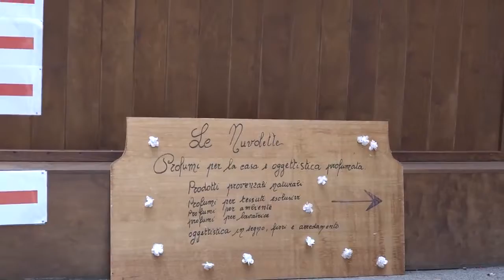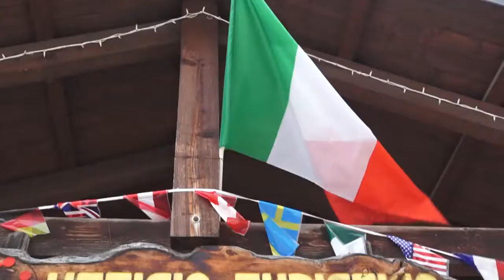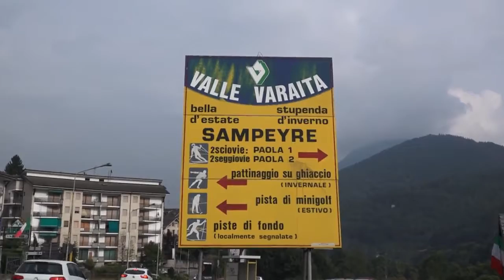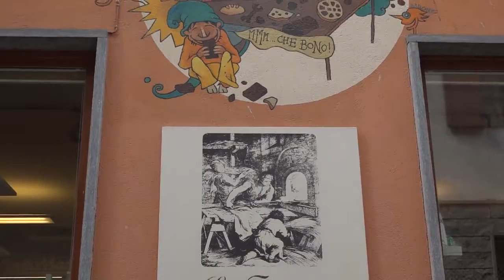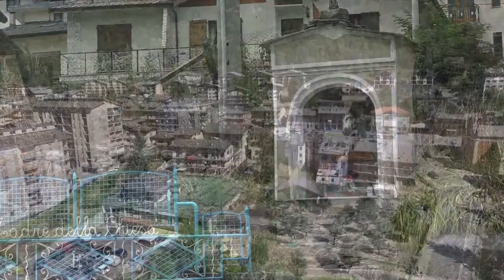2° parte Sampeyre concerto sotto le stelle 2021